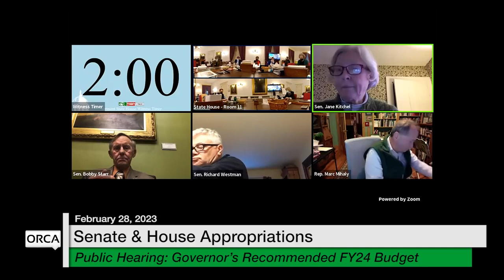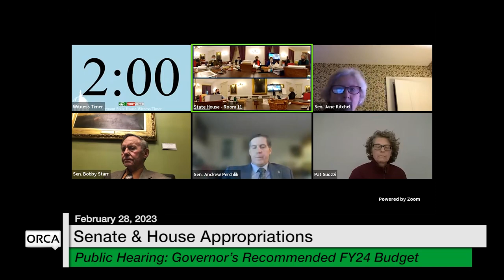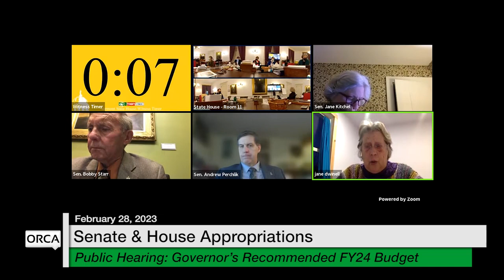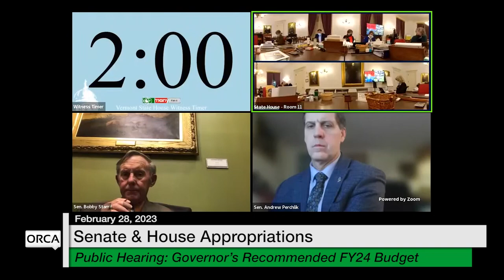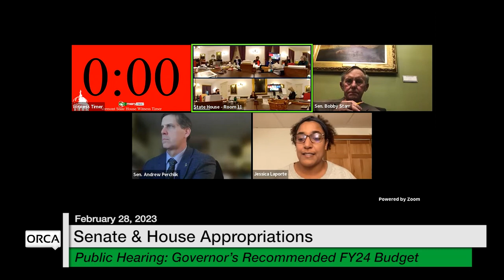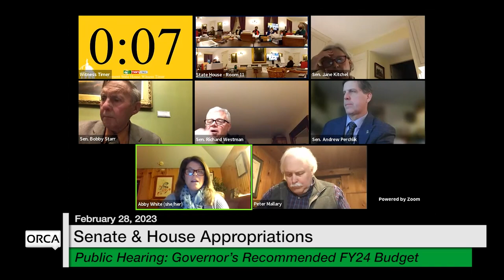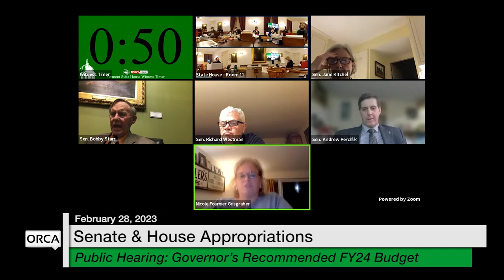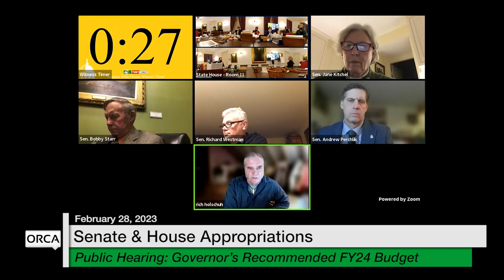Vermont State House Special Event - Public Hearing on the Recommended FY 2024 State Budget 2/28/2023